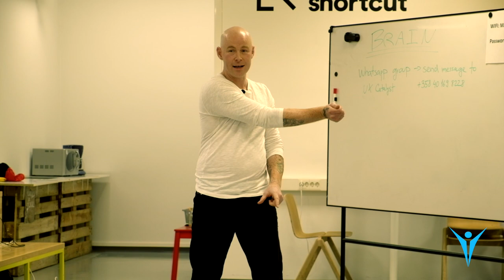Get A Better VOICE - Training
This video is a short clip of one Darren McStay's workshop training events, where he used the movie Karate Kid as an analogy for public speaking, voice exercises and for vocal tips. Video filmed at the Shortcut, Maria01, Helsinki Finland.

Learn more about how to transform your voice below...

Recommended reading -
Laban for all
Freeing the natural voice
The Art Of Breathing

is a website designed to help people utilize their voice to maximum effect.

Gain confidence in presenting yourself with spoken English
Become a more authoritative, engaging and resonant voice
Work on and develop your speech, sales pitch or presentation
Learn physical and practical training techniques for daily practice
See an immediate and positive change over the quality of your communication
Focus on pitch, tone, projection, articulation, accent, and intention
Overcome nerves and engage your audience.
Relax and find comfort in your physicality, body language, speech delivery, ​and conversational grammar. ​